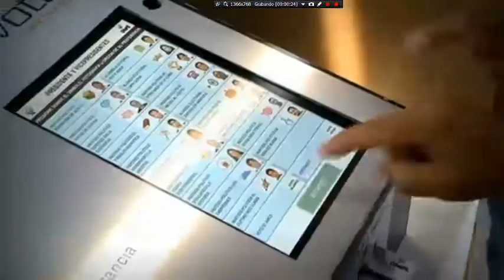Tanda de Comerciales 12 de Diciembre del 2019 Parte 1 TVPeru